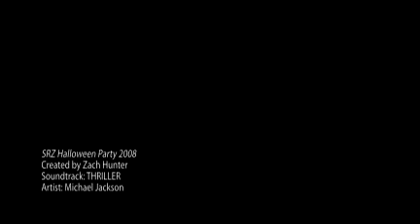WSRZ 107.9 Halloween Party 2008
2008 WSRZ Halloween party
Venice Community Center
for more pictures and viseo!